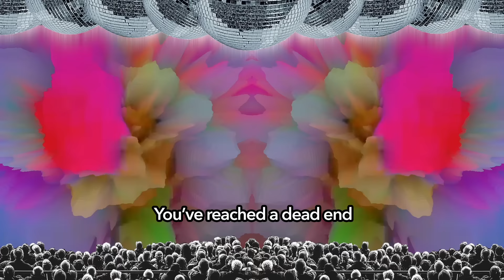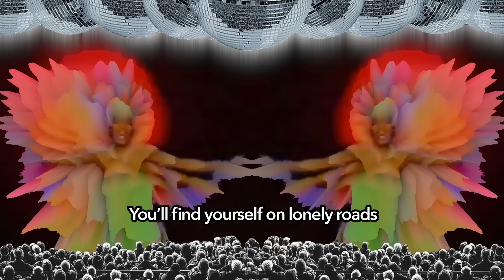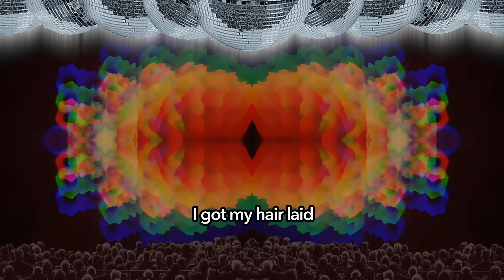Yuksek - G.F.Y. (Edit) ft. Queen Rose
Yuksek - G.F.Y.